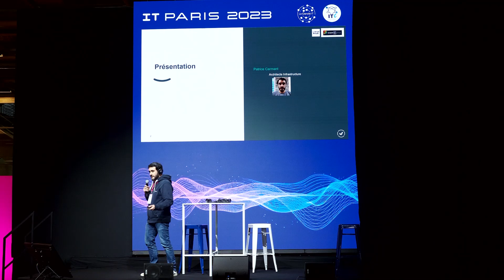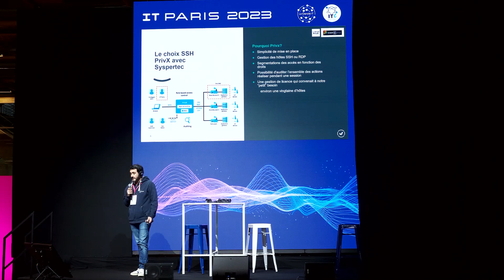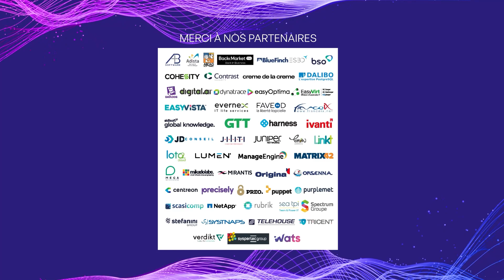RETEX : Comment Vialink a sécurisé ses accès sensibles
Par Patrice Carmant. Vialink, en tant qu'éditeur de solutions SaaS et Tiers de Confiance, se devait de rester à la pointe de la sécurité.

Avec la mise en place du bastion PrivX de SSH, nous pouvons moderniser la gestion de nos clés SSH et sécurisé l'accès aux données sensibles.